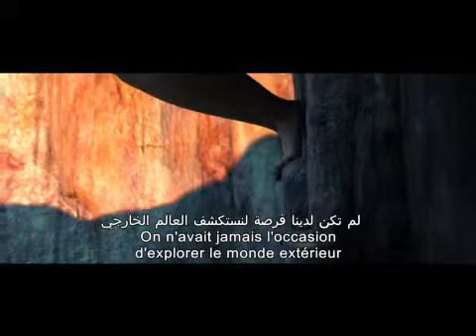The Croods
The world's very first prehistoric family goes on a road trip to an uncharted and fantastical world.